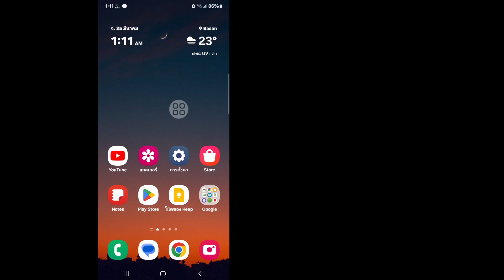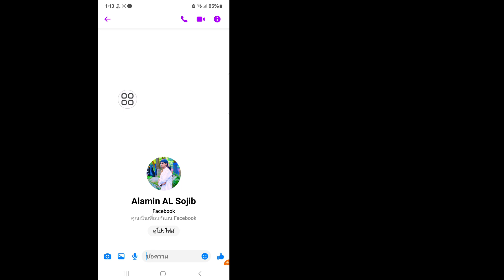วิธีปิดการเข้ารหัสตั้งแต่ต้นจนจบใน Messenger 2024 | ลบการเข้ารหัสตั้งแต่ต้นจนจบบน Messenger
ในวิดีโอนี้ ฉันจะแสดงให้คุณเห็น [ วิธีปิดการเข้ารหัสแบบ End-To-End บน Messenger ]  วิดีโอนี้อย่างระมัดระวังและอย่าข้ามวิดีโอนี้ หากคุณข้ามวิดีโอนี้ คุณจะไม่เข้าใจวิดีโอนี้มากนัก ดังนั้นหากมีปัญหาใดๆ คุณสามารถถามฉันและแสดงความคิดเห็นด้านล่างได้ ฉันจะพยายามแก้ไขปัญหาของคุณ หากคุณชอบวิดีโอนี้ โปรดกด Like และ  ติดตามช่องของฉันขอบคุณ.🙏

  คำถามที่เกี่ยวข้องอื่นๆ:

  ฉันจะปิดการใช้งานการเข้ารหัสจากต้นทางถึงปลายทางได้อย่างไร ฉันจะปลดล็อคข้อความที่เข้ารหัสจากต้นทางถึงปลายทางได้อย่างไร
  วิธีลบการเข้ารหัสแบบ end to End บน Messenger
  วิธีปิดการใช้งานการเข้ารหัสตั้งแต่ต้นจนจบบน Messenger
  ปิด End to End Encryption ใน Messenger
  การสนทนาลับของ Facebook Messenger ลบการเข้ารหัสตั้งแต่ต้นจนจบใน Messenger iOS
  การเข้ารหัสตั้งแต่ต้นจนจบใน Messenger
  วิธีปลดล็อคการเข้ารหัสแบบ end-to-end ใน Messenger
  ฉันจะกำจัดการเข้ารหัสจากต้นทางถึงปลายทางบน Messenger ได้อย่างไร
  ฉันจะปิดการเข้ารหัสจากต้นทางถึงปลายทางในข้อความได้อย่างไร
  เหตุใด Messenger ของฉันจึงบอกว่ามีการเข้ารหัสจากต้นทางถึงปลายทาง
  ฉันจะเปลี่ยนข้อความที่เข้ารหัสจากต้นทางถึงปลายทางได้อย่างไร
  ฉันจะปิดการเข้ารหัสจากต้นทางถึงปลายทางบน Instagram ได้อย่างไร